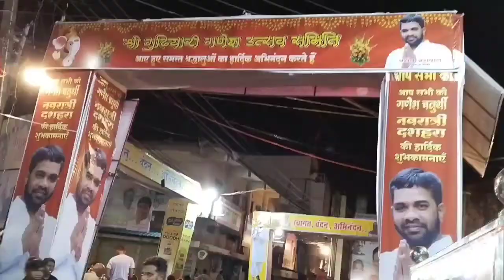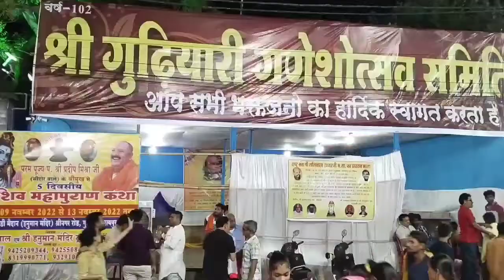Charo dham gudhiyari Raipur 2022 || गणेश झांकी गुढ़ियारी चारों धाम रायपुर छत्तीसगढ़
Charo dham gudhiyari Raipur 2022 ||
गणेश झांकी गुढ़ियारी चारों धाम रायपुर छत्तीसगढ़ ||🌹🌹

हेलो फ्रेंड आज हम आप लोगों को चारों धाम घुमाने वाले हैं गुढ़ियारी रायपुर छत्तीसगढ़ में और वीडियो अगर पसंद आए तो लाइक शेयर कमेंट जरुर करना

raipur ka ganesh pandal
Ganpati Visarjan Raipur 2022 || Maha...
Konda Mallepally Mobile Association...
मोहनी मोंगरा | छत्तीसगढ़ी कॉमेडी फिल्म | Mo...
चीन में ये पहाड़ है स्वर्ग का रास्ता |Tianmen M...
सूर्य को जल चढ़ाने के फायदे व लाभ। सूर्य को...

Tags👈
charodhamhaimaatpita re
charo dham gharwali
GanpatiVisarjanRaipur2022||Maha...
चीनमेंयेपहाड़हैस्वर्गकारास्ता|TianmenM...
सूर्यकोजलचढ़ानेकेफायदेवलाभ।सूर्य को...

          (    भाई को सपोर्ट करना   ) 🙏❤️❤️❤️❤️❤️

            [       इंस्टाग्राम से बात कर सकते हो        ]

sukramsona from Raipur Chhattisgarh India